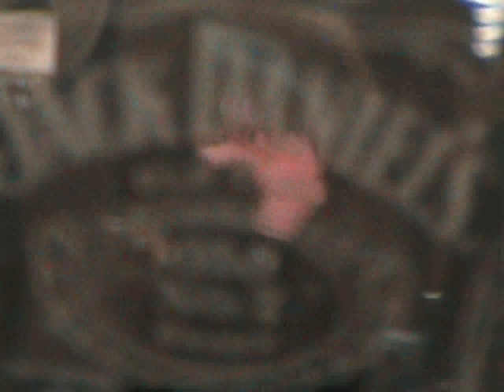Gonorrhea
The song started as an extra credit assignment for Human Sexuality class, then spawned it into a music video.
Lyrics by Matt and I
Filming, production, and the idea to actually do this by Kendra
Music and editing by me
Thanks to everyone who helped out.